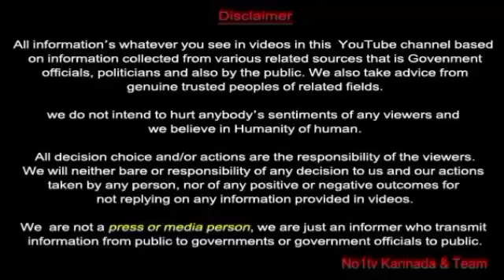NO1TV | KGF GRAMA PANCHAYATH PRESIDENT & VP OF JAKARSKUPPAM PANCHAYATH WON BY CONGRESS SUPPORTER